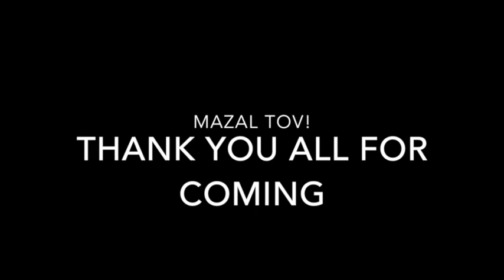Amichai's Bar Mitzvah Montage